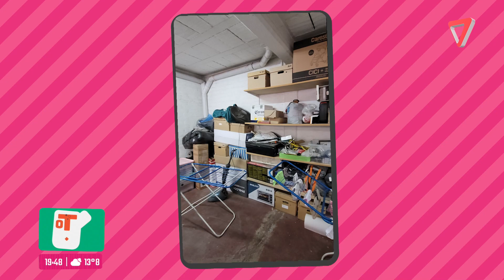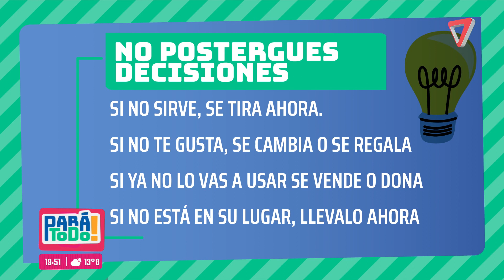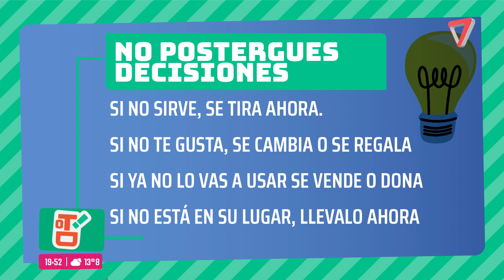Coty Lima organizadora profesional en Pará Todo TV